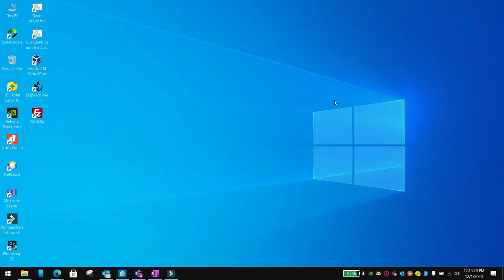Speed up a class code execution in flutter